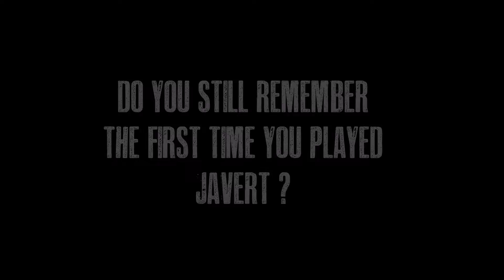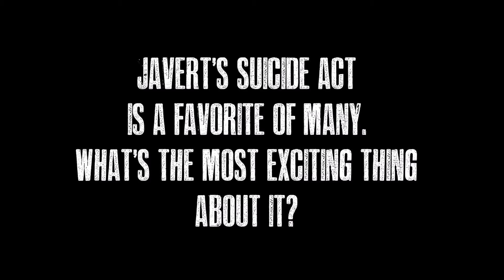Les Misérables Villain JAVERT Talks About His Suicide Scene & Being PHANTOM ♥TheWickeRmoss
Please CLICK & READ ME ➷ thanks!

Interviewing EARL CARPENTER during the Singapore Media Call who plays INSPECTOR JAVERT in the Cameron Mackintosh Production of Les Misérables.

Les Misérables
NOW SHOWING
Esplanade – Theatres on the Bay until 24 July 2016

Cast:
Simon Gleeson as Jean Valjean
Earl Carpenter as Javert
Patrice Tipoki as Fantine
Kerrie Anne Greenland as Éponine
Emily Langridge as Cosette
Paul Wilkins as Marius
Cameron Blakely as Thénardier
Helen Walsh as Madame Thénardier
Chris Durling as Enjolras

Show Timings:

Tuesdays to Fridays at 8:00pm
Saturdays at 2:00pm and 8:00pm
Sundays at 1:30pm and 7.00pm

*prices exclude booking fee

☘ CONNECT WITH THEWICKERMOSS ☘